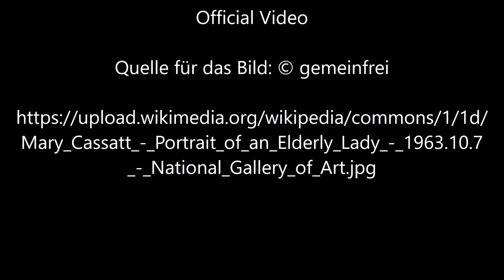Porträt einer älteren Dame von Mary Cassatt - Video von Günter Frei (Official Video)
Instrumentiert ist das Stück im Dreivierteltakt  in  d-Moll  für diatonische Handharmonika Hohner Club II B und Konzertgitarre. Für das Video wird das Bild " Porträt einer älteren Dame" von Mary Cassatt  verwendet.

Günter Frei, Dreivierteltakt , d-Moll, diatonische Handharmonika, Hohner Club II B, Konzertgitarre, Porträt einer älteren Dame, Mary Cassatt,

Mary Cassatt malte das Bild circa 1887 in Öl auf Leinwand im Format 72,9 cm x 60,3 cm.

“      Artist
Mary Cassatt  (1844–1926)  wikidata:Q173223 q:en:Mary Cassatt

Title
Portrait of an Elderly Lady Edit this at Wikidata
Date  circa 1887 Edit this at Wikidata
Collection
National Gallery of Art   wikidata:Q214867
Accession number
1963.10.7 (National Gallery of Art) Edit this at Wikidata
Place of creation  United States of America Edit this at Wikidata
References

    National Gallery of Art artwork ID: 46482 Edit this at Wikidata